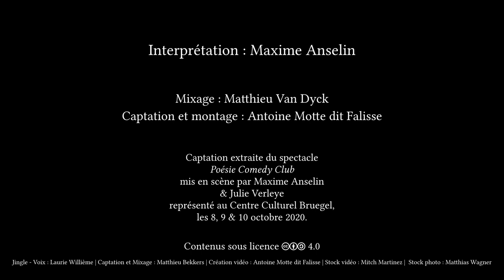Un homme - Georges Fourest - LIVE - Thalie Envolée (HD)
Enregistrement live du texte « Un homme » de Georges Fourest lors du spectacle « Poésie Comedy Club » le 10 octobre 2020 au Centre Culturel Bruegel, à Bruxelles, dans le cadre du projet Thalie Envolée

Crédits :

Texte : Georges Fourest
Interprétation : Maxime Anselin
Mise en scène : Maxime Anselin & Julie Verleye
Mixage : Matthieu Van Dyck
Captation & montage : Antoine Motte dit Falisse.

- Retrouvez-nous -